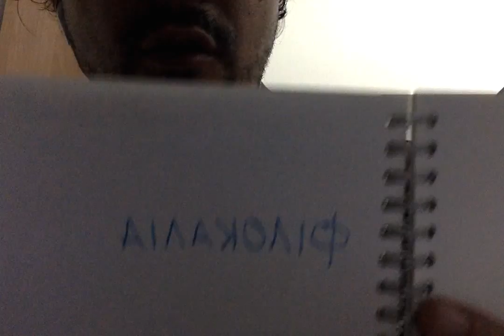About philokalia, the search of beautiful as a way of living. ΦΙΛΟΚΑΛΙΑ (Greek only)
Philokalia is an Ancient, (still used) Greek word that shows the love, tendency, joy (philia) for seeking, living and achieving all that is good and well (Kalon). The bonum in Latin. So, a philokalos human being can be understood in two ways: The first one, as that one who only wants to know what the culture, how others, dictate what good and beautiful is for very one. We can translate this first meaning as vanity or superficiality, or irresponsibility because it depends of what other says or judges on you and the stupidity of seeking  what others want for you. Irresponsibility because you do not concern about what you want for you, you do not fight for what you believe is good for your soul, your life, your ideas, but only you grab, admit the truths others made without any reason, without even thinking about the consequences of taking them for you.

The second meaning, the one I want to emphasize, to adopt for me, (I have been already living that way for so many years) is a meaning that doesn't depend of others but of yourself. Beauty should be understood as something you seek, you struggle, you search for your own life, something you conform. Living beautiful, making your life something beautiful is the value and the philosophical and aisthetical meaning I want to declare for myself as a way of life. It is the way of art, of course... but also of ethics. Ethic and esthetics, MAKE YOUR OWN LIFE A PIECE OF ART, A MASTERPIECE. PHILOKALIA, Then.

I synthesize the ethic and aesthetic proposal in this three exhortations: 1. Love, seek, the beauty. 2. Create the beauty. 3. Be the beauty. (Below you will have then in Greek).

La philokalía es un término greco -vigente aún- que designa la búsqueda, el deseo, la tendencia, la costumbre (philía) hacia lo bello (kalón). El término puede tomar dos acepciones: La primera, un tanto crítica, negativa, moralizan, porque entiende por philókalos a aquel que persigue la belleza que el otro define como tal. Cómo estar bello, elegante, cómo obtener posiciones o cómo pasar por bello. Vanidades, superficialidades de algún modo.

La otra manera de entender es ética, es estética: Se entiende a la philokalía, no como a la persecución de lo que el otro quiere que uno encarne para aparecer bello o aceptable, sino que se entiende como una forja de sí, como una búsqueda ética para alcanzar lo bello en sí mismo. Lo bello será la propia vida, el vivir bellamente. Es una propuesta ética y estética. Lo resumo en tres exhortaciones:

1. Ama, tiende, busca, lucha lo bello. 2. Crea lo bello. 3. Sé lo bello.

En la lengua greca:
In Greek language:

1. ΚΑΛΟΝ ΦΙΛΕΙ.
2. ΚΑΛΟΝ ΠΛΑΘΕ.
3. ΚΑΛΟΝ ΓΙΝΟΥ.

I have written and taught a lot about this matter. I have many more to say but, videos are short. This is just an appetizer.